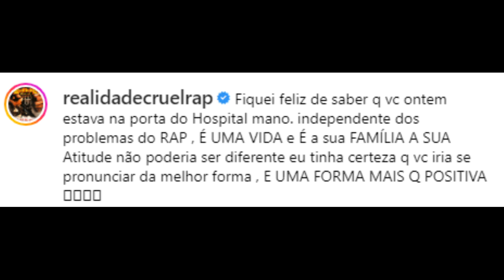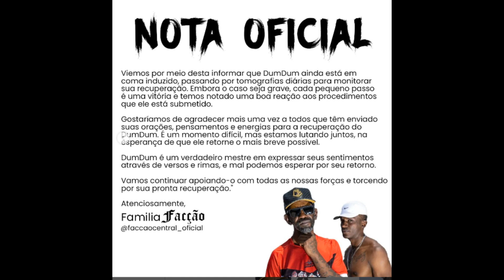EDUARDO TADDEO FALA SOBRE AVC DO DUMDUM E VAI VISITAR ELE NO HOSPITAL..